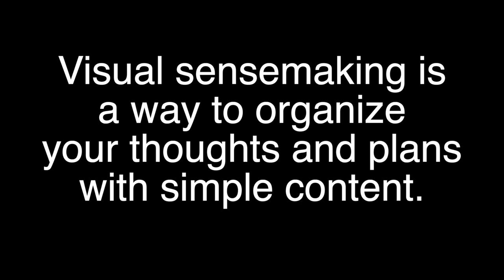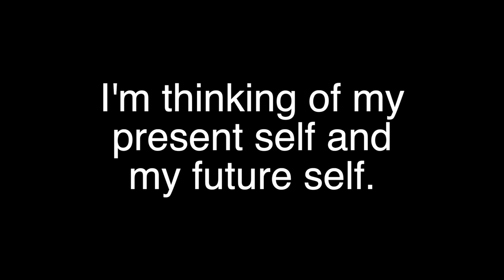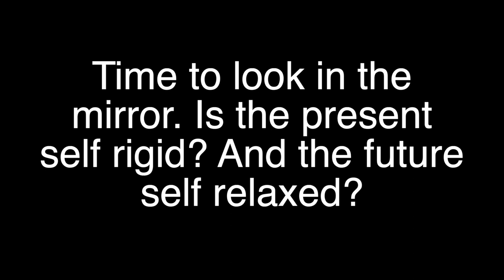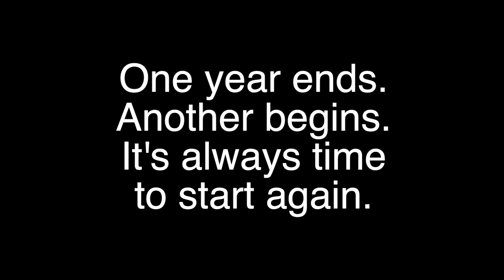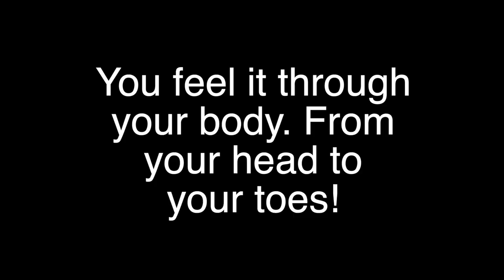DRAW YOUR FUTURE | Beauty & Grace | Visual Sensemaking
Visual sensemaking is a way to organize your thoughts and plans with simple content that anyone can draw. You can draw your future, so to speak. Of course, there's more to it. So, let's start here with this demo. I draw and write every day. I've done it all of my life. I've learned a thing or two. And I'm happy to share it with you. You could say it all comes down to this: we are seeking beauty and grace more than anything else. Check out the video for more details.